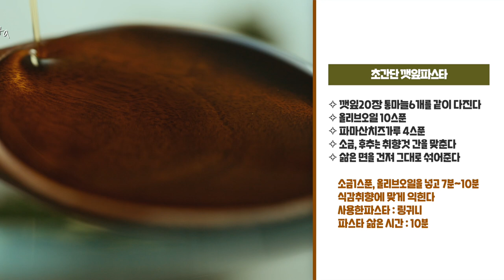강버들𝐏𝐚𝐬𝐭𝐚𝟎𝟒. 깻잎 오일파스타 만들기🥢 채끝살은 서비스!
안녕하세요~
이번주는 집에 남아도는 깻잎으로
파스타를 만들어봤습니다~

채끝살과 깻잎 조화가 개인적으로 너무 마음에 들었어요~
깻잎과 마늘을 좋아하시는 분들은 꼭 한번 드셔보셔요~

저와 함께하신 분들은 아시겠지만
제가 매주 파스타를 만들어 먹어서
레시피북을 만들고 싶은 단순한 생각에
파스타 레시피 영상을 만들기로 했습니다.😍

전문성 제로라 어렵지도 않아요ㅎㅎ

레시피를 소개하면서
독백 형식의 자막과 함께
파스타를 만들어먹는 저희 부부의 한끼 음식드라마 입니다.
슬로우 비디오로 잠시나마 힐링이 되셨으면 좋겠어요~

⤷ 혹시나 반말(혼잣말)이 불쾌 하시다면 양해부탁드립니다. 🙏🏻

기존 일주일 집밥은 원래대로
💚목요일 오후 5:15에 업로드 되구요~
💚강버들파스타는 수요일 오후 5:15에 업로드 됩니다~

❤️매주 수목드라마 오후 5:15에 찾아 뵐께요~
많은 사랑과 댓글 부탁드립니다✨

레시피대로 만들어보시고
강버들파스타 태그 달아주세요~ 저두 놀러갈께요🙈